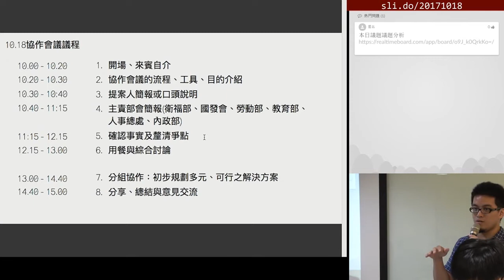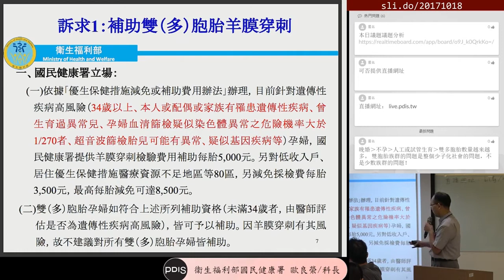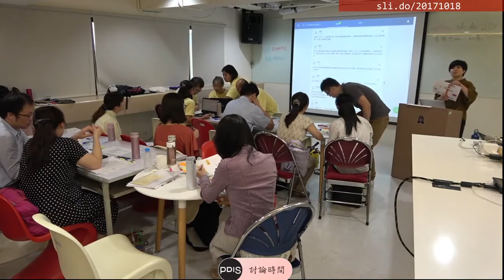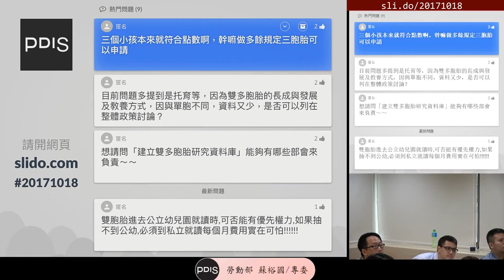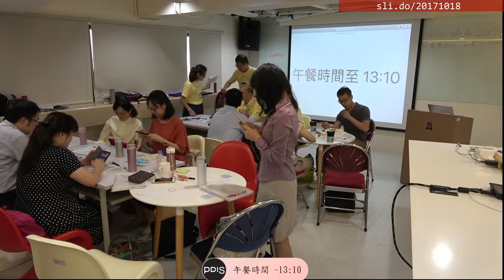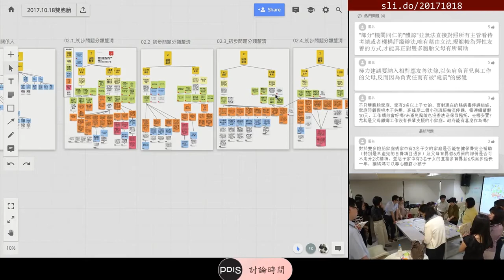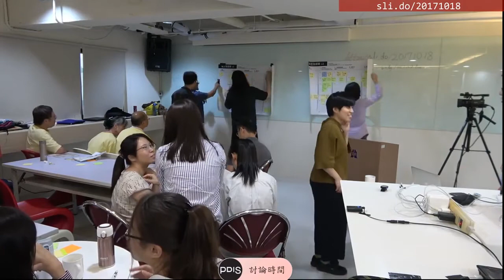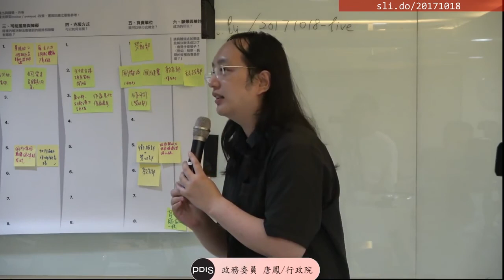2017-10-18 開放政府聯絡人第二十次協作會議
「請政府針對雙(多)胞胎家庭提出完整政策方案」